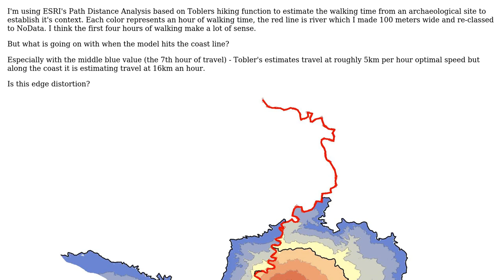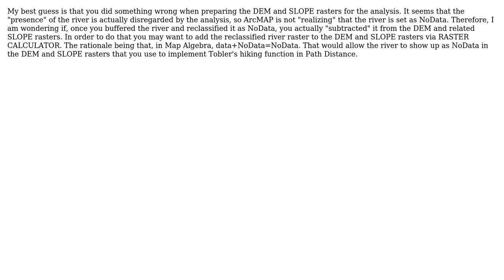GIS: Understanding results of Toblers Cost Path in ArcGIS Spatial Analyst?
With thanks & praise to God, and with thanks to the many people who have made this project possible! | Content (except music & images) licensed under CC BY-SA | Music | Images & others | With thanks to user PolyGeo user NewAtGis user 9spades and the Stack Exchange Network Trademarks are property of their respective owners. You are responsible for your own actions.